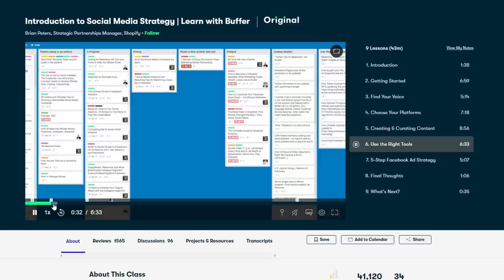Americans Don't Use Double Cream?! // Unique UK vs USA Differences!